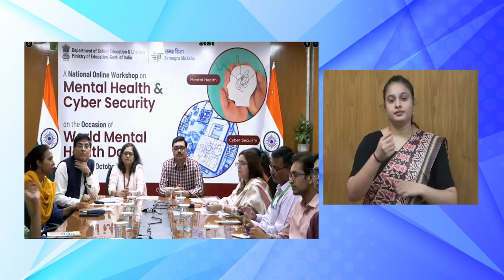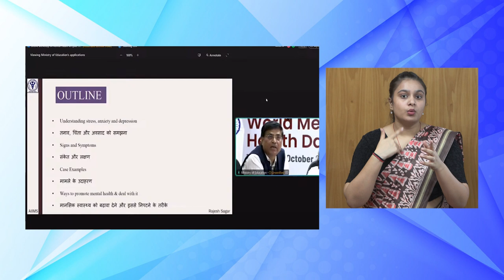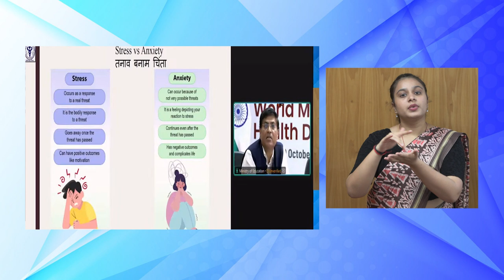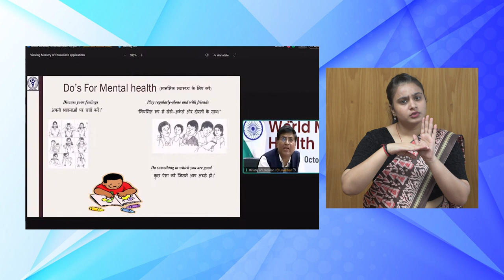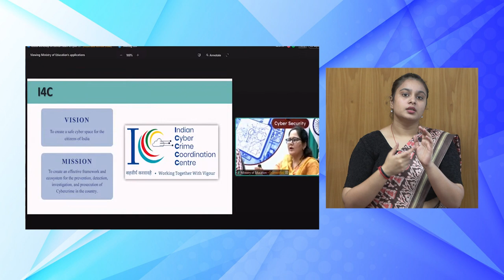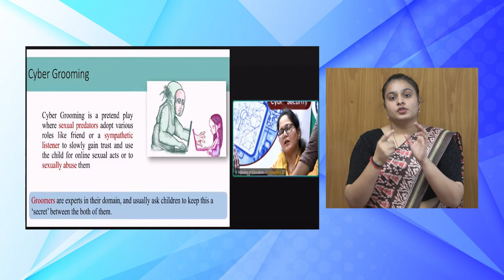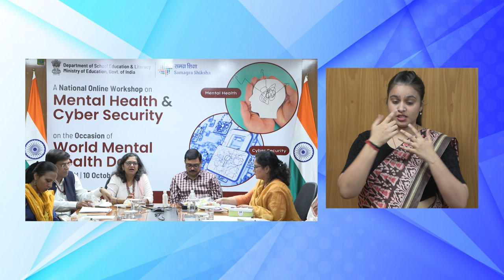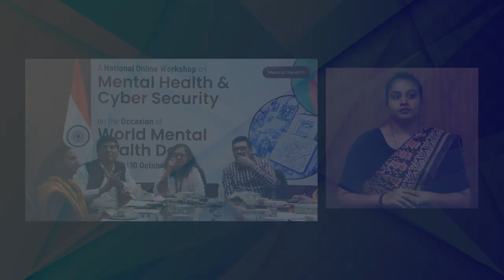Mental Health & Cyber Security